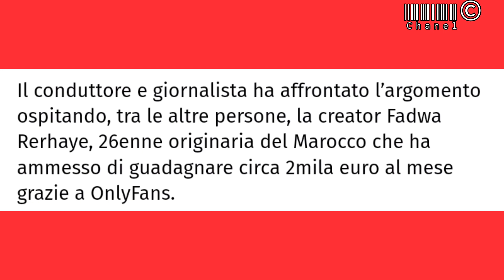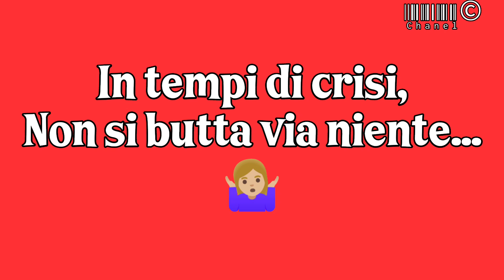Non è l'Arena,Giletti sconvolto.Giletti alla modella di OnlyFans:Mi dica una cosa depravata#giletti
Massimo Giletti: “Mi dica una cosa un po’ depravata che ha fatto su OnlyFans”. La risposta shock della creator
Non è l'Arena, Giletti sconvolto
Tra gli argomenti che tengono banco a Non è l'Arena c'è OnlyFans, il sito web che offre contenuti anche osé a pagamento. "Ci sono delle cose stranissime - esordisce Massimo Giletti presentando il tema -, gente che paga per vedere un paio di caviglie messe in un certo modo, le scarpe indossate, l'intimo...".
Il conduttore e giornalista ha affrontato l’argomento ospitando, tra le altre persone, la creator Fadwa Rerhaye, 26enne originaria del Marocco che ha ammesso di guadagnare circa 2mila euro al mese grazie a OnlyFans
“Mi arrivano richieste come ‘cag**ti nelle mutande’. Per quanto? 200 euro. Mi è stato proposto ma non l’ho mai fatta” ha risposto Fadwa.

Giletti Onlyfans
Giletti sconvolto
Fadwa Rerhaye